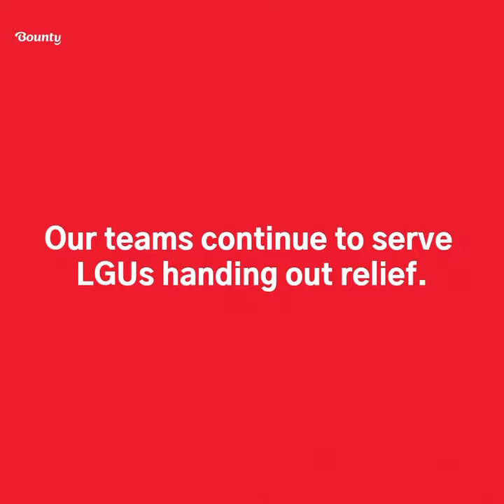Bounty Supplies Chicken to LGUs Aiding Communities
Our teams are hard at work supplying chicken to various local government units (LGUs) distributing relief to their constituents.

We are grateful for the trust, and thankful on behalf of the people for their PusoParaSaPilipinas.